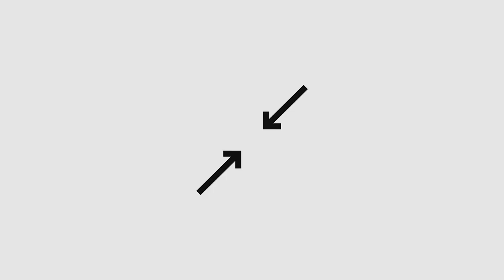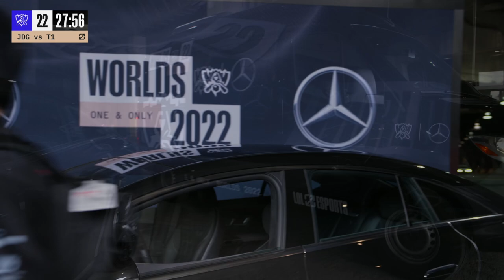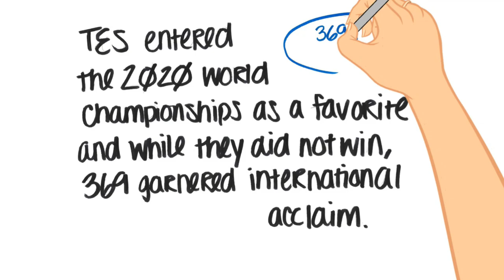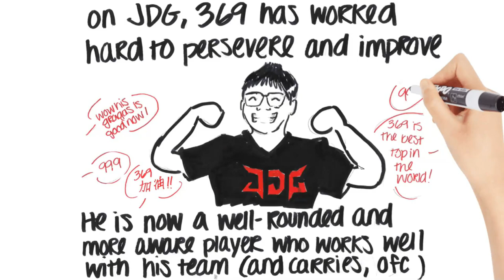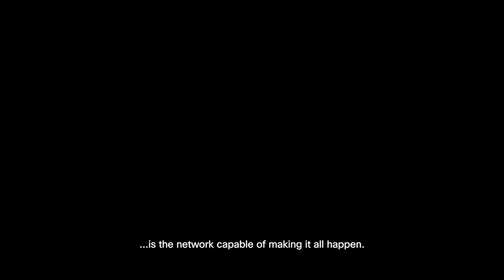T1 vs. JDG | Semifinals | 2022 World Championship | T1 vs. JDG Intel Esports Club | Game 1 (2022)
T1 vs. JDG Intel Esports Club - Game 1

T1 Line up:
•  Zeus - Top Camille
•  Oner - Jungle Vi
•  Faker - Mid Galio
•  Gumayusi - ADC Lucian
•  Keria - Support Nami

JDG Intel Esports Club Line up:
•  369 - Top Jax
•  Kanavi - Jungle Viego
•  Yagao - Mid Taliyah
•  Hope - ADC Aphelios
•  Missing - Support Lulu

PLAY-INS: 9/29-10/04 - Mexico City
GROUPS: 10/7-10/10, 10/13-10/16 - New York City
QUARTERFINALS: 10/20-10/23 - New York City
SEMIFINALS: 10/29-10/30 - Atlanta
FINALS: 11/05 - San Francisco